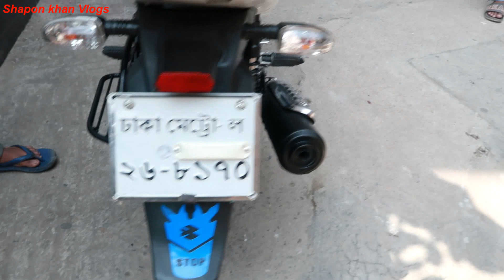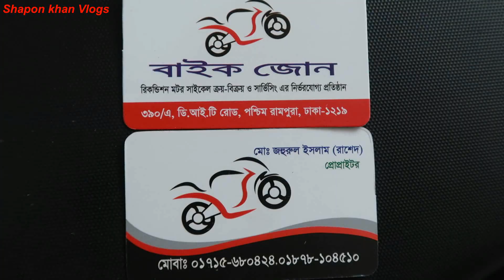2 years Used Bajaj pulsar Single Dise | After Used What condition This Bike | Shapon Khan Vlogs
2 years Used Bajaj pulsar Single Dise | After Used What condition This Bike | Shapon Khan Vlogs
                ADDRESS :Bike JON
                  390 / A DIT Road ,Dhaka Rampura

        GOOD BYE